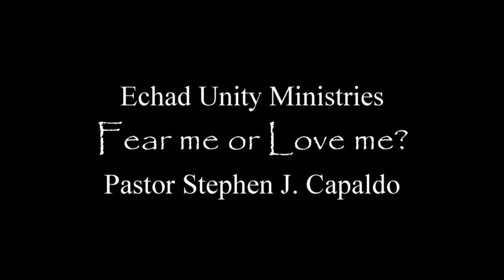Fear me or Love me ?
Solomon learns to "fear God" and keep His commandments. Jesus says that those who "love Me" will keep my commandments. What is the difference?